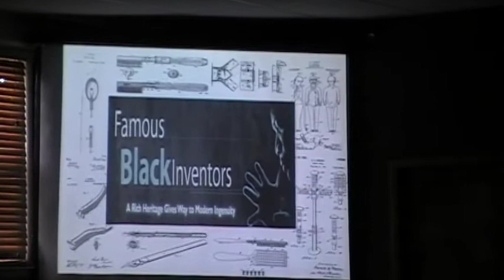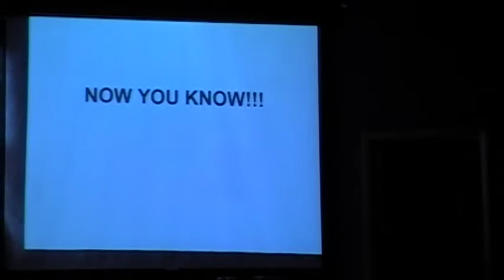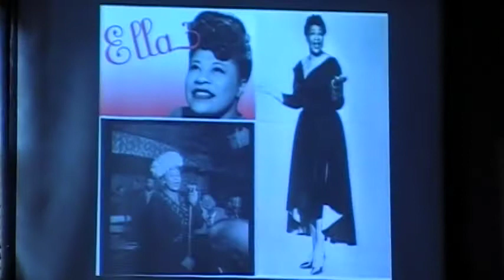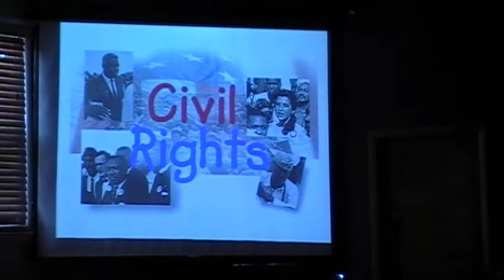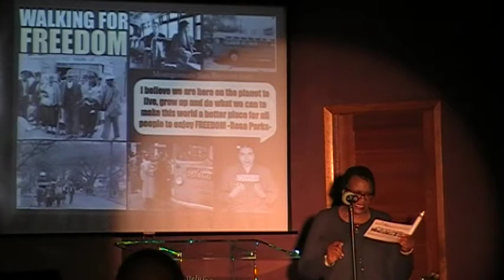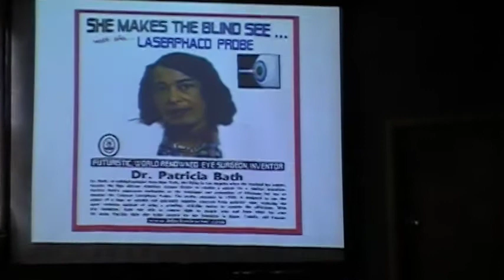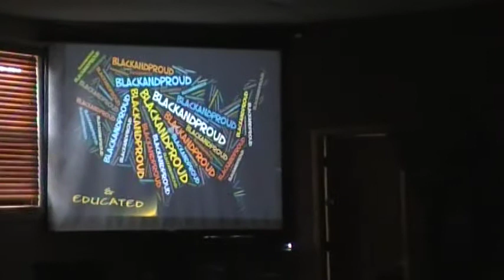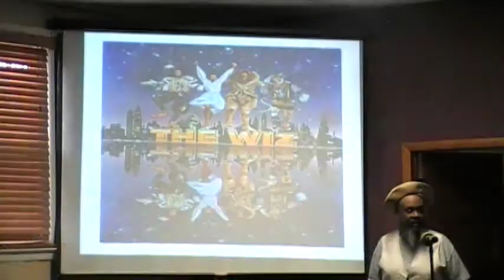Kingdom Work Productions...From Chains to Change" Part 2 2/29/20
KWP, Black History, FCTC